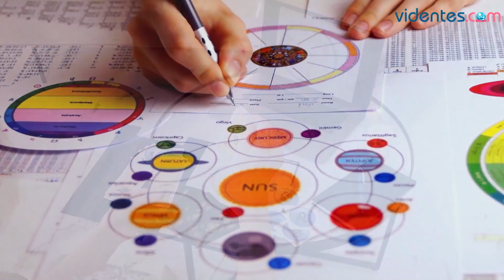HORÓSCOPO DIARIO 🎁💕💖 ARIES ♈️ JUEVES, 26 DE SEPTIEMBRE DE 2024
Horóscopo de Aries para hoy, jueves 26 de Septiembre de 2024. El horóscopo para hoy: descubre tu futuro gracias a mi horóscopo diario para ti.